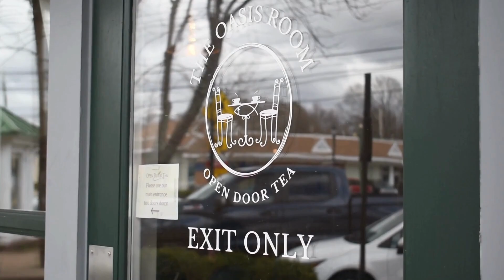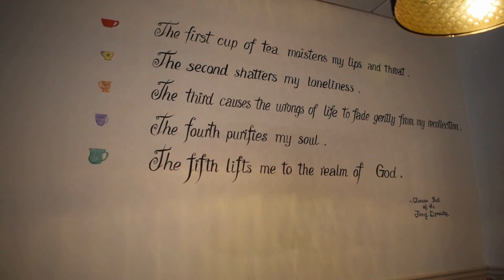Rep. Dancho Women-Owned Business Spotlight: Open Door Tea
State Representative Laura Dancho (R-Stratford) tours Open Door Tea as a part of her "Spotlight Stratford" series, highlighting small businesses and organizations in Stratford.

Open Door Tea is located right in the center of town, offering a great location to explore international teas, honey, and desserts for any occasion. They are known to showcase local art, host group events, and tea tastings. A special thanks to owner, Sarah Ambrose, for informing us of the challenges she faces as a business owner, but reinforcing how passionate she is to serve her community and beyond.

For more information on Open Door Tea, please visit their If you are a small business in Stratford who is interested in being spotlighted in our series, please contact Rep.